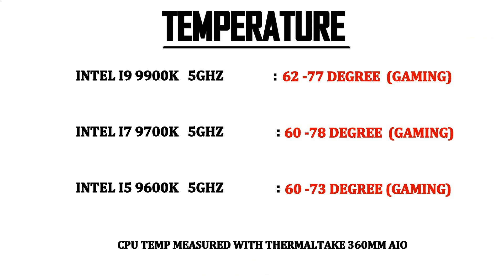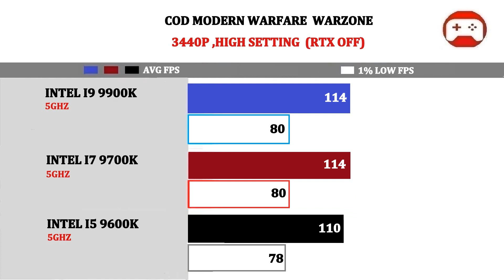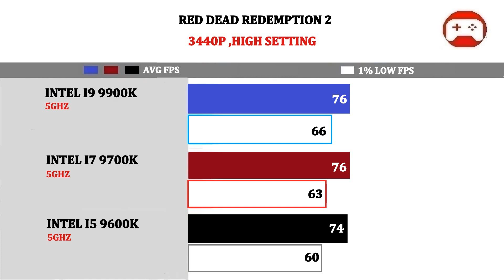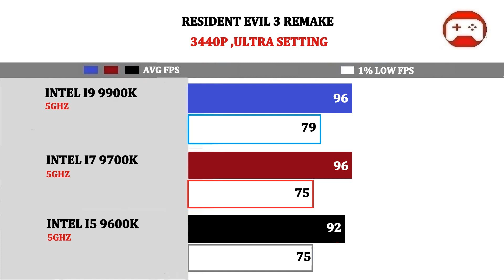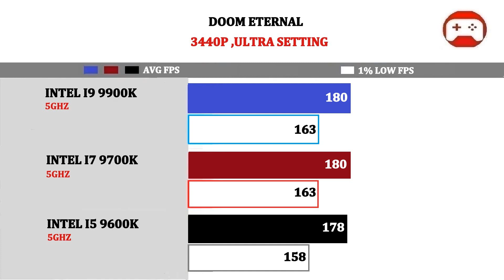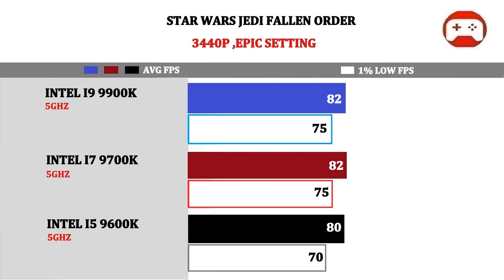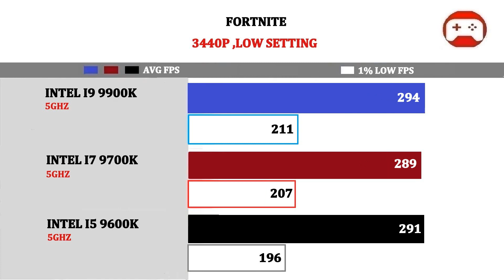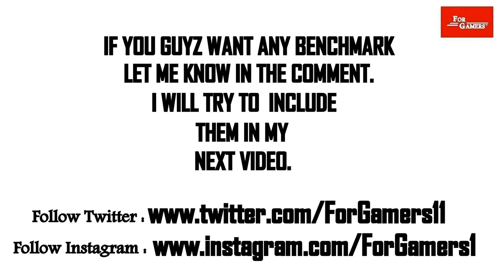(5Ghz) I5 9600K vs (5Ghz) I7 9700K vs (5Ghz) I9 9900K | TESTED 12 GAMES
RYZEN 3 2200G